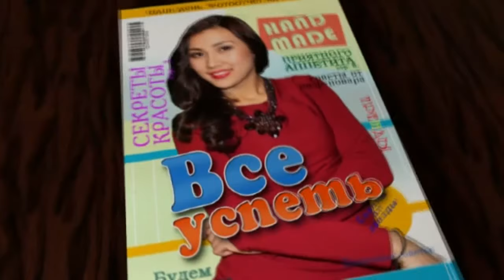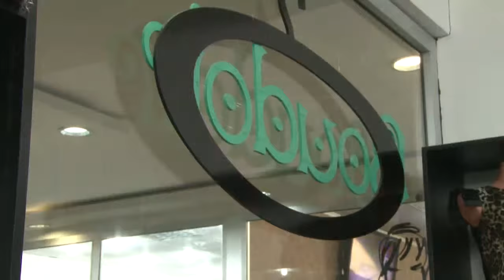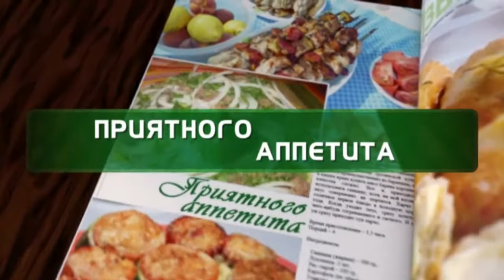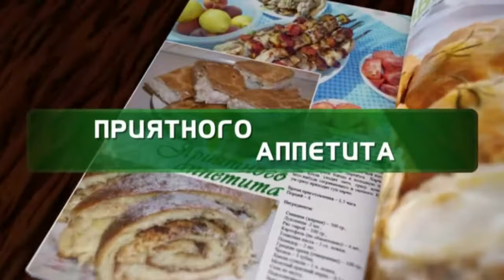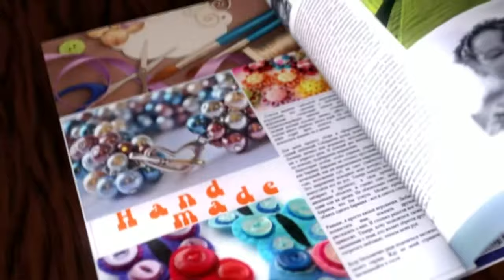Все успет 2 хабар 04 01 2015